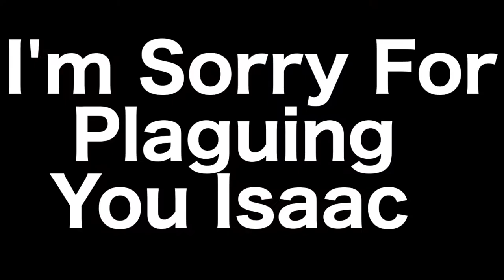How To Make Isaac Livid